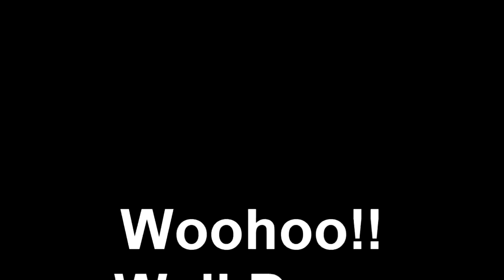Swoopware: Skydive - Sam Coley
Swoopware: Skydiving Video - Sam Coley